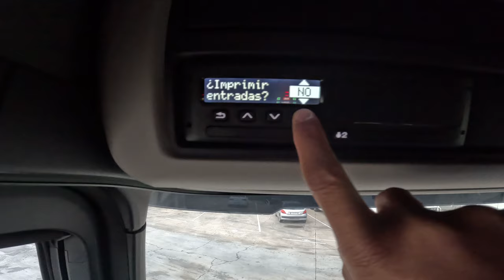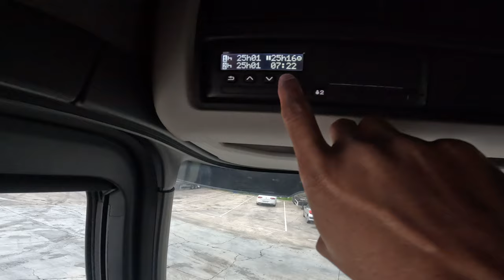Updates of Tachograph for Truck driving 🚛 #214